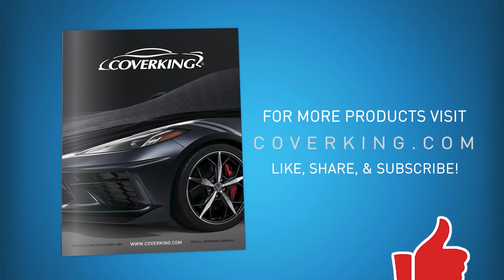How to Install 2019-2022 Hyundai Genesis Custom Seat Covers | COVERKING®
How to install Coverking custom seat covers on the front and rear seats of a 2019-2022 Hyundai Genesis.

Step-by-step process of installation of Coverking custom tailored seat covers on a 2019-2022 Hyundai Genesis. Every Coverking Custom Seat Cover is designed for a specific vehicle's seat, and sold by the row. This video shows a complete, detailed installation using the Coverking Seat Cover Installation Kit.